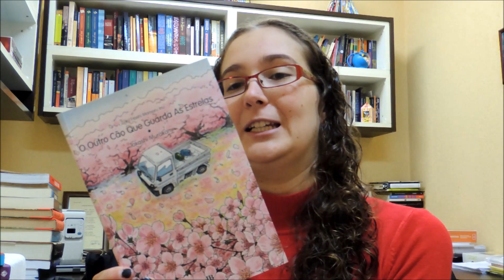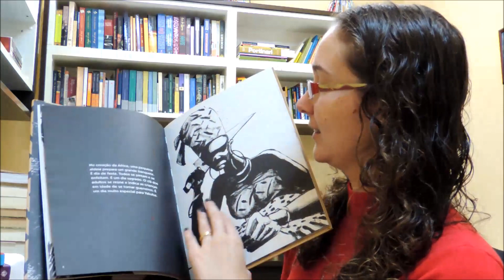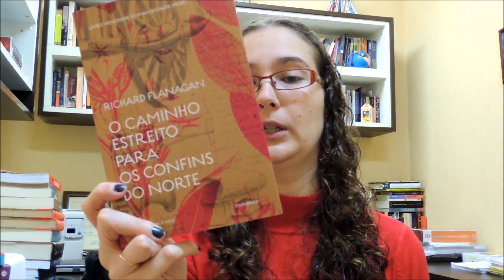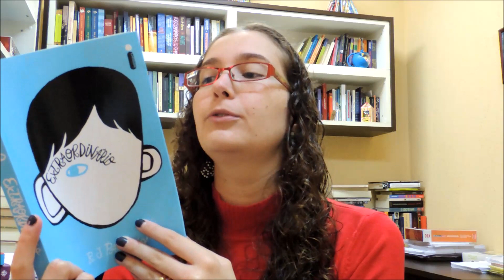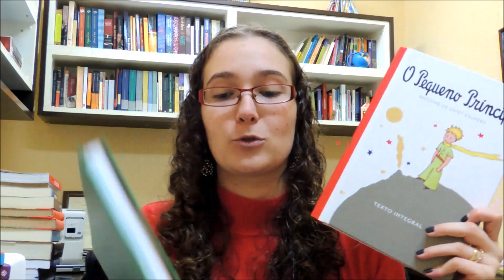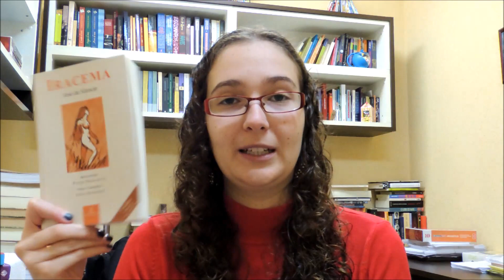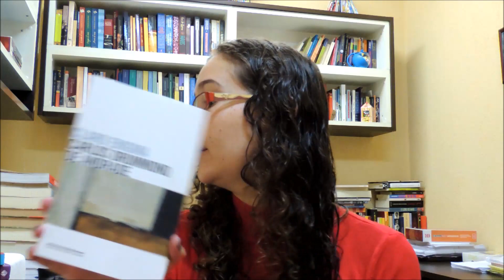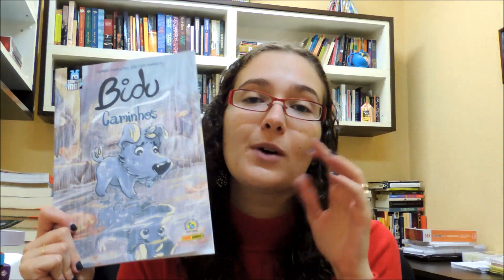Barganhas: abril e maio de 2016